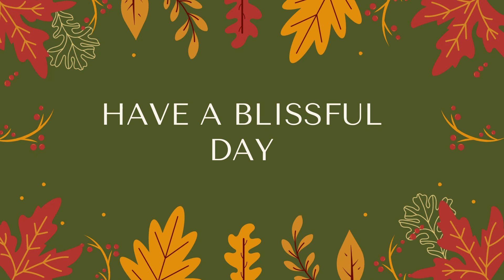Daily Devotion: 10/20/21